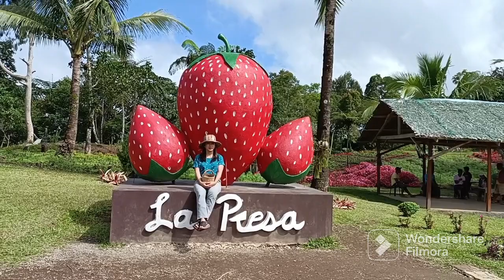La Presa Farm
Location: Sergio Osmeña, Zamboanga del Norte
Entrance fee:     50/Person
Strawberry picking: Php 10.00 each